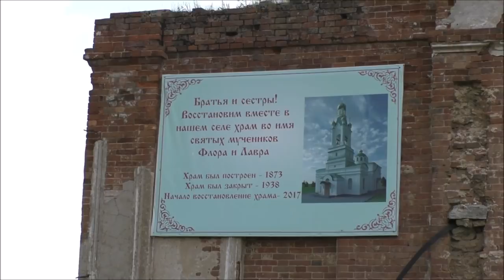Поиск минералов на Барских ямах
Последняя поездка, поход по поиску минералов Барских ям. Найдены: кварц, quartz,  крокоит, Crocoite, галенит, galena. Камни интересные. Посетил несколько карьеров.
Произведение «Поиск минералов на Барских ямах» созданное автором по имени Владимир Маковецкий, публикуется на условиях лицензии Creative Commons «Attribution» («Атрибуция») 4.0 Всемирная.